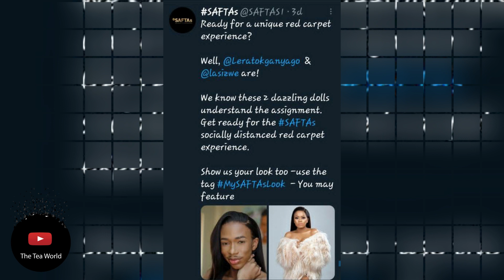Good News For Lerato Kganyago and Lasizwe Dambuza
LKG and Lasizwe host SAFTAs red carpet
Tweeps hearts were set on Hulisani Ravele hosting the SAFTAs after she shared in a tweet that it was her dream. She was offered the gig but Hulisani told her fans that circumstances beyond her control had stopped her from accepting the privilege